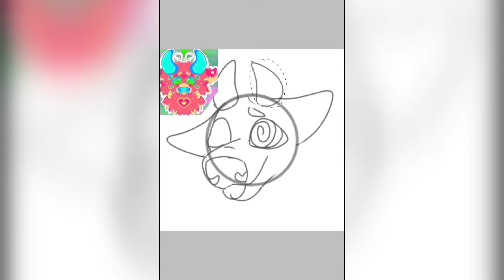Baby cow speed paint🌠🌠 ( for my Best friend on Instagram)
Drew this lovely little cow that took about two hours to make. This is my friend @fluffy.idiot's character and you can find him on Instagram!^^
this art is made by and owned by
@kiwikumithefurry/ @kiwi.kumi.creations ( and belongs to @fluffy.idiot ). DO NOT copy, trace, steal, copy
the character, claim as your own, ECT.
Doing any of these actions are in
violation of copyright law and I WILL take
legal action!.